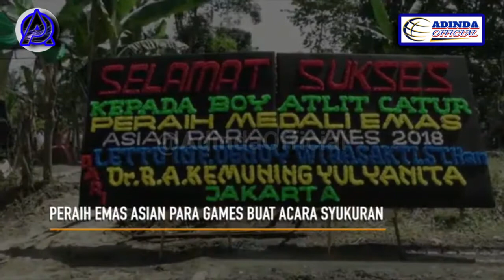Diduga Korban Penculikan, 5 Anak Panti Hilang Hanya Kangen Kampung Halaman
Diduga Korban Penculikan, 5 Anak Panti Hilang Hanya
Kangen Kampung Halaman, Kelima Anak Asuh Yawaliyu
dilaporkan hlang sejak Kamis 22 november 2018.

Namun Polisi Berhasil Menemukan Saat Mereka Berjalan
Kaki Kekampung Halaman, Penemuan Tersebut Menjawab
Pertanyaan Tentang Kasus Penculikan Yang Beredar.
Penyebab Kenapa Mereka Meninggalkan Panti Masih
Di Lakukan Penyelidikan Oleh Kapolsek Sukarami
Palembang.

Gaeess.. Terima Kasih.
Telah Menonton Video Ini, Oh Ya Gaeess...

Di lancarkan Rizqinya Dan Dimudahkan
Segala Urusannya Amiiiiiiin. !!!